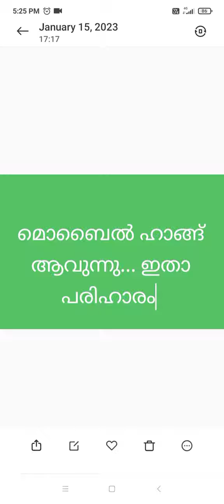മൊബൈൽ ഹാങ്ങാവുന്നോ... ഇതാ പരിഹാരം